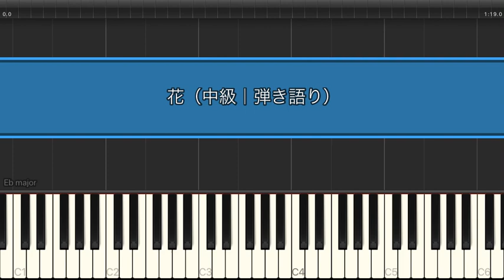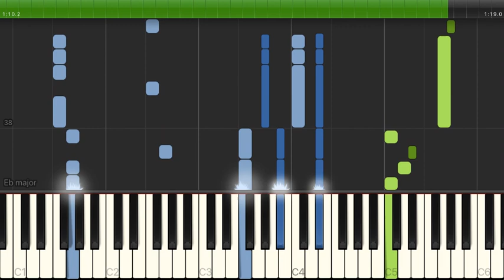花 / 藤井風【中級 / ピアノ弾き語り】（電子楽譜カノン）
花 / 藤井風【中級 / ピアノ弾き語り】のピアノ楽譜はこちらから

【タイトル】 花
【アーティスト】 藤井風
【難易度】 中級